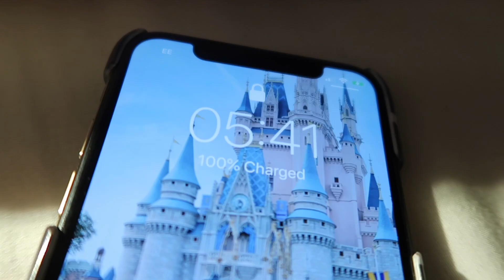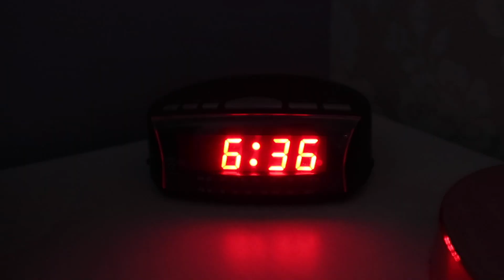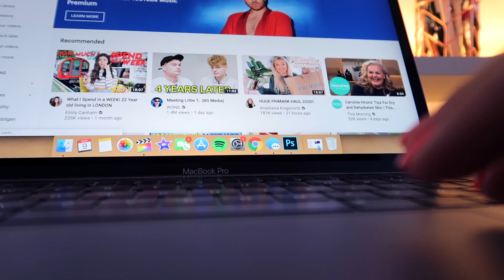MY 5:30am PRODUCTIVE MORNING ROUTINE *i'm trying here lmao*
♡OPEN ME♡
My Leather Trousers
Beauty Spectrum
M&C Saatchi Social
36 Golden Square
London
W1F 9EE

Molly xoxo